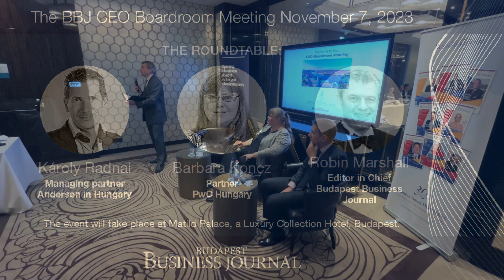BBJ CEO Boardroom Meeting Roundtable, November 7. 2023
The BBJ CEO Boardroom Meeting took place on November 7 in the Matild Palace Hotel.

The panel discussion is part of an ongoing series examining the critical factors driving the markets and the Hungarian economy in the months ahead. The themes this time covered included the likely developments with inflation, GDP growth, the energy crisis, the possible effects of the war in Ukraine and Gaza here, likely tax developments, the EUR/HUF exchange rate, EU funds and the continued attractiveness of Hungary as an investment destination.

Our speakers were Barbara Koncz of PwC and Károly Radnai of Andersen Consulting interesting. Questions were asked by Robin Marshall, editor-in-chief of the Budapest Business Journal.